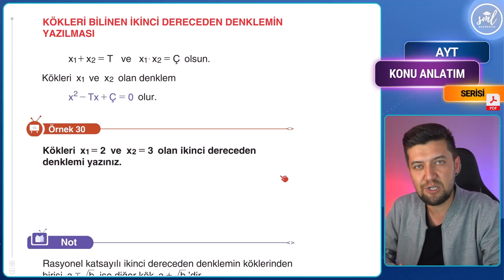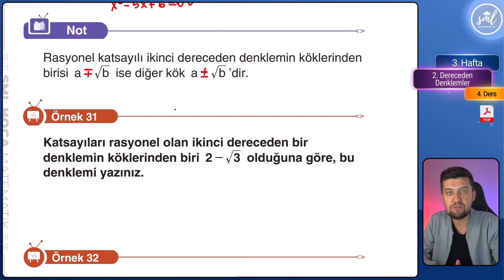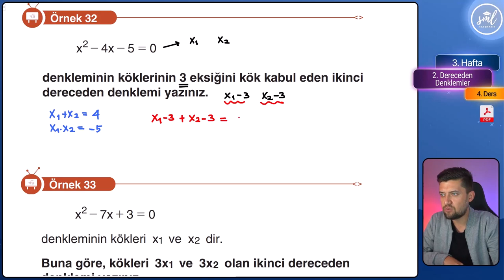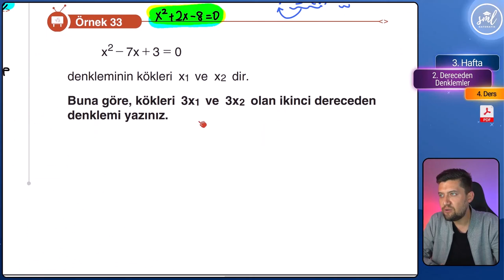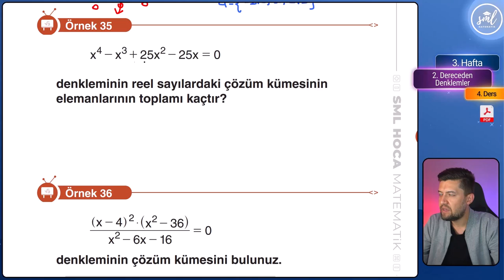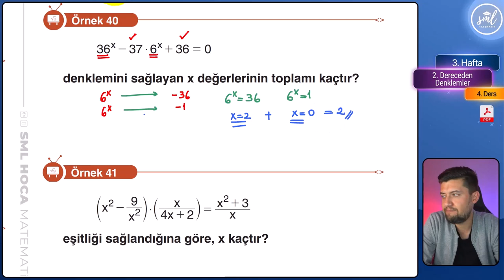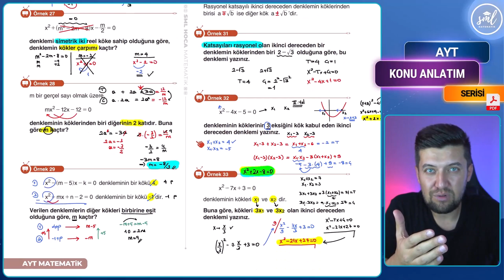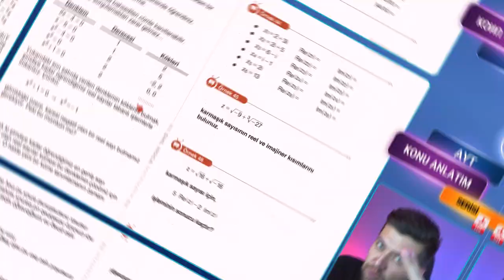İkinci Dereceden Denklemler Konu Anlatımı - 4 - AYT Matematik